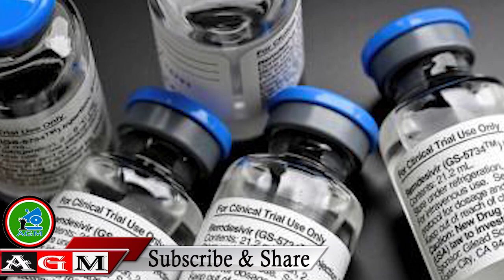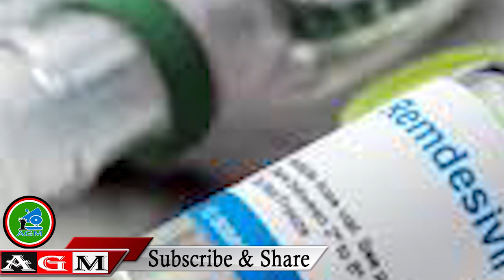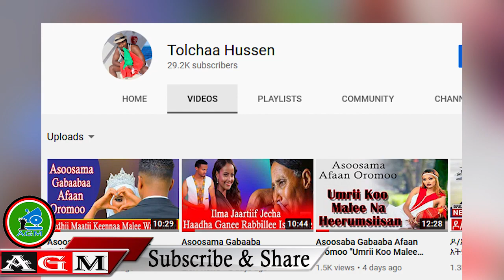AGM:Breaking News; Bilxiginnaan Guyyaa Har'aa Salphina Guddaa Awadayitti Salphatte